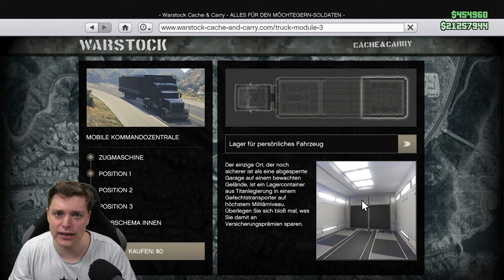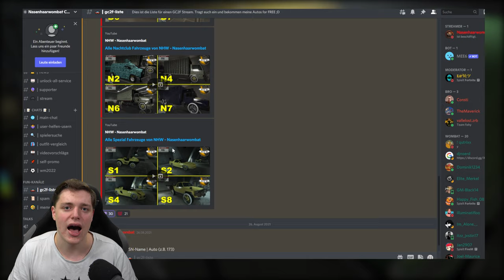SOLO GC2F | JEDES Auto KOSTENLOS | MODDED CARS to FRIENDS | GTA 5 Deutsch/German 4K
In diesem Video zeige ich euch einen GC2F. After Patch! After The Contract DLC!

⬇️🔥🔥Social Media🔥🔥⬇️
PSN: nasenhaarwombat

➡️Bewerten nicht vergessen♥👽🌎📣🙈🎬❤✔️🚗🔥⚠️⛔️
⬇️Link zur Crew⬇️
⬇️Musik⬇️
⬇️Youtube Kollegen⬇️
Folgen noch :P